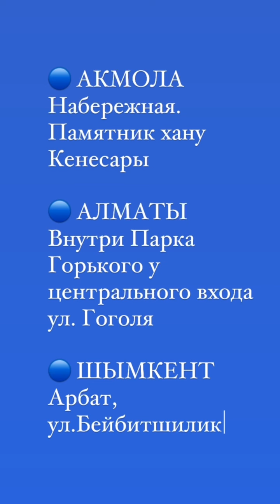1 МАЯ МИТИНГИ В 14:00 ПО ВСЕМУ КАЗАХСТАНУ!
1 МАЯ МИТИНГИ В 14:00 ПО ВСЕМУ КАЗАХСТАНУ!

❗️ПОДДЕРЖИМ ЖАНАОЗЕН

- зарплаты в экспортных предприятиях не менее 1 млн тг
- поднять зарплаты, пенсии и пособия в 2 раза
- списать все потребительские кредиты
- выход из ОДКБ и ЕАЭС

📍МЕСТА МИТИНГОВ:

🔵 АКМОЛА — Набережная. Памятник хану Кенесары

🔵 АЛМАТЫ — Внутри Парка Горького у центрального входа - ул. Гоголя

🔵 ШЫМКЕНТ — Арбат, ул.Бейбитшилик

🔵 ТАЛДЫКОРГАН — Арбат, ул. Биржан Сал

🔵 ТАРАЗ — Арбат, ул. Толе-Би

🔵 КЫЗЫЛОРДА — Творческий Арбат возле центральной площади

🔵 ТУРКЕСТАН — Парк победы, ул. С.Ерубаева

🔵 АКТОБЕ — Парк им. Н.Назарбаева

🔵 АКТАУ — Площадь Ынтымак, Флагшток - 12 микрорайон

🔵 УРАЛЬСК — Площадь М.Маметовой ул.М.Маметова

🔵 АТЫРАУ — Площадь Исатая и Махамбета, пр-т. Сатпаева

🔵 ЖАНАОЗЕН — ДК Мунайшы, ул. К.Сатпаева

🔵 КОКШЕТАУ — Центральный парк, возле фонтана

🔵 ПЕТРОПАВЛОВСК — Городской парк, возле памятника "Абая и Пушкина

🔵 КОСТАНАЙ — Центральная Набережная

🔵 ПАВЛОДАР — Набережная, ул.Астана

🔵 ЭКИБАСТУЗ — кинотеатр Казахстан, ул. Машхур Жусуп

🔵 КАРАГАНДА — Центральный парк, пр-т. Бухар-Жырау

🔵 ЖЕЗКАЗГАН — площадь Первостроителей возле Фонтана

🔵 УСТЬ-КАМЕНОГОРСК — площадь Республики, напротив областного акимата

🔵 СЕМЕЙ — Памятник М.Ауезова, пр-т. Ауезова